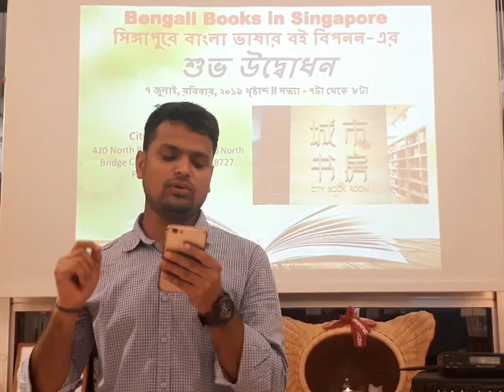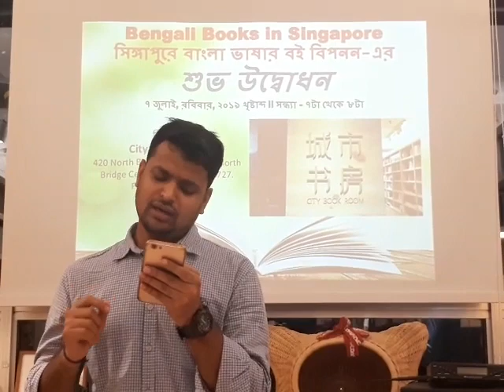Bikas Nath recite poem at City book room